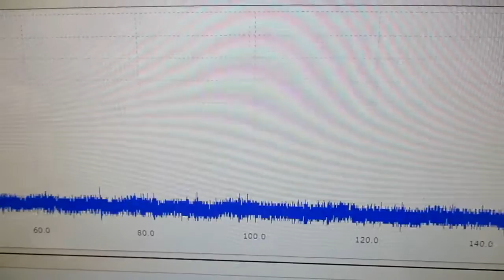メガヘルツの超音波発振制御プローブ ultrasonic-labo